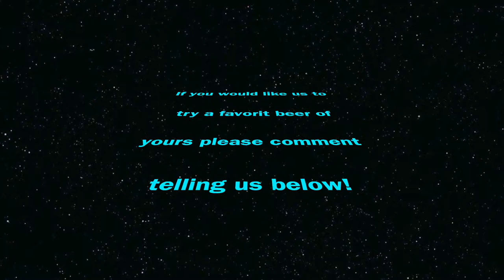BEERTHOTS/CHUBBY BUNNY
Yes there is a typo at the end... oh well
Welcome to BEERTHOTS, The veriety show where we review beer and play games!

On this weeks episode we reviewed:
Coney Island-Hard Root Beer
Allagash-Saison

Also use the hashtag BEERTHOTS on instagram and tumblr to send your requests as well!